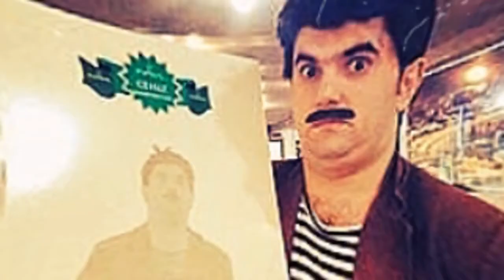Fəlakət _ Фалакет _ son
fəlakət фалакат falakat falakat Son _ fəlakət